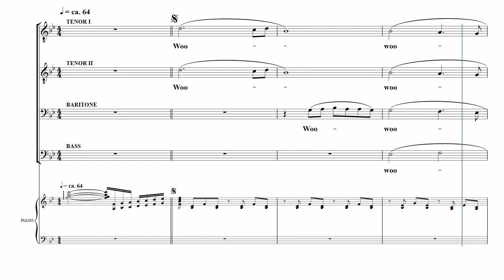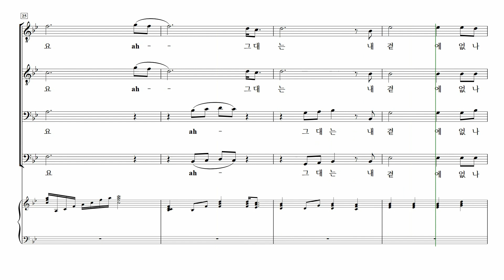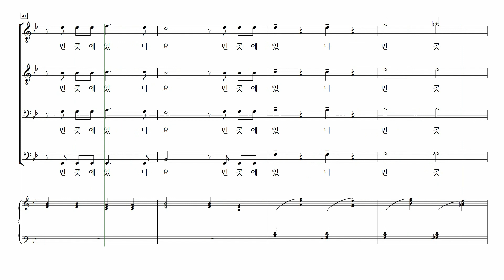[중앙아트] ‘합창으로 만나는 대학가요제3집 (남성)’ 04. 그대 먼 곳에 – 베이스 MIDI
📚 합창으로 만나는 대학가요제 3집 (남성) – 허걸재 편

04. 그대 먼 곳에 – arr. 허걸재

1979년부터 시작된 MBC 대학가요제를 비롯하여 90년대 초반까지의 여러 무대에서 발표된
우리가요 중 작곡가 허걸재가 직접 16곡을 골라 각 편성에 알맞게 분류・편곡하여 1집-혼성(SATB a cappella, 4곡), 2집-여성(SSA, 6곡), 3집-남성(TTBB, 5곡)으로 출간하였습니다.

‘산업화근대화민주화’의 격랑 속에서 탄생한 ‘그때, 그 노래’를 오늘날에 맞게 다듬어 합창 고유의 색상과 음향을 잘 표현한 합창곡집 『합창으로 만나는 대학가요제』로 연주의 기쁨을 다시 한 번 경험하시길 바랍니다.